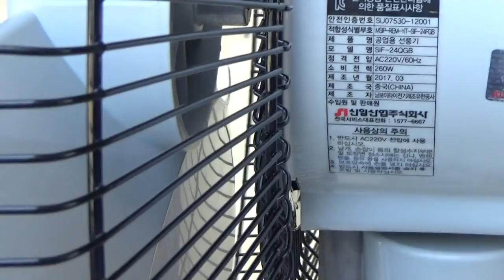공구몰.com, 신일선풍기, SIF-24QGB, SIF-20FOG, SIF-30QGB, 조립방법, 산업용선풍기, 업소용선풍기, 공업용선풍기, 공구몰닷컴, 울산공구몰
안녕하세요 방문에 감사합니다 고객센타 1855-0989 고객님 위한 정보, 도움될수 있는 신일선풍기 조립영상을 제공 해드립니다
감사합니다